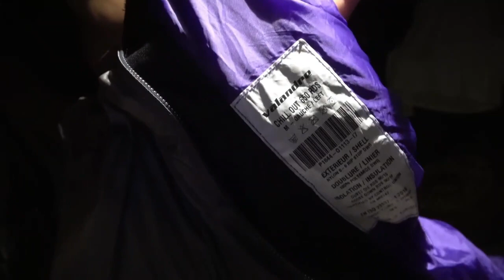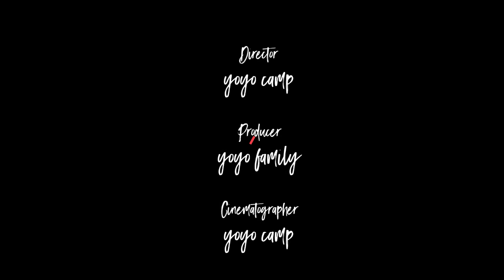Stress Relief - deep sleep music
Relaxing Music - Stress Relief, Sleeping Music, Water Sounds, Meditation Music, Sleep Music, Insomnia